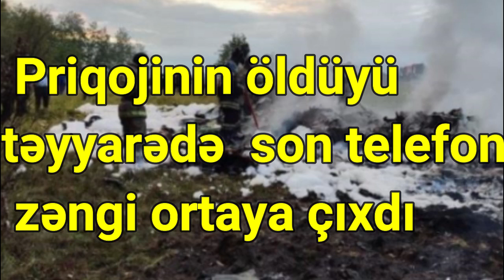Priqojinin öldüyü təyyarədə stüardessanın son telefon zəngi ortaya çıxdı